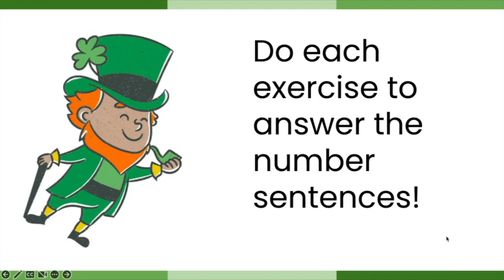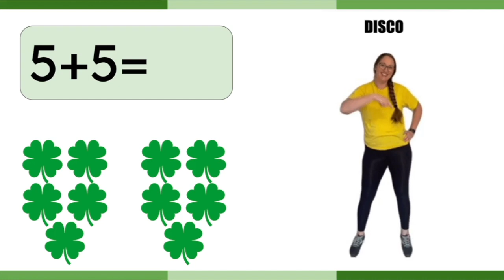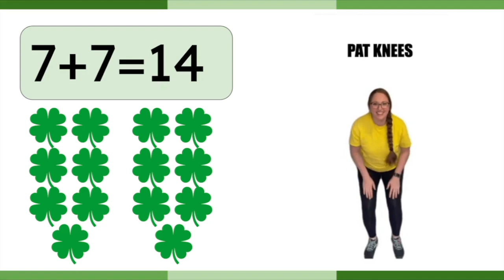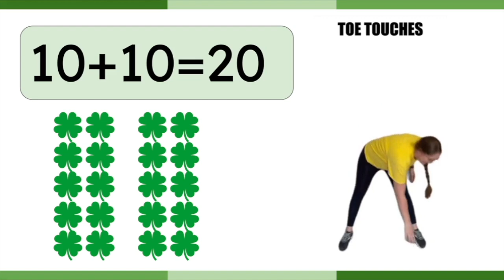Double Math Facts St. Patrick's Day Theme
Learn your double facts 1-10 with Learning with Mrs. Julia!  This fun St. Patrick's Day Themed video will get your students up and moving!